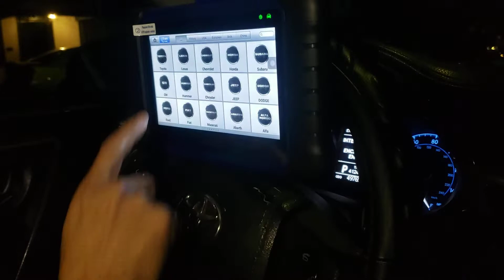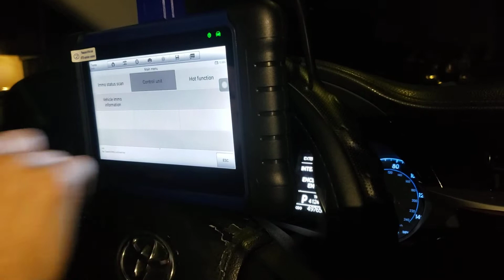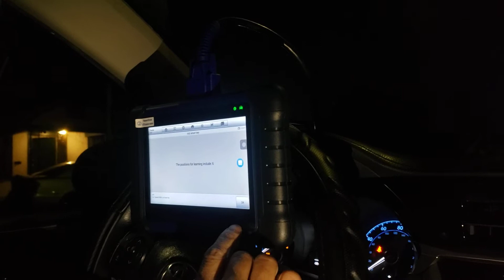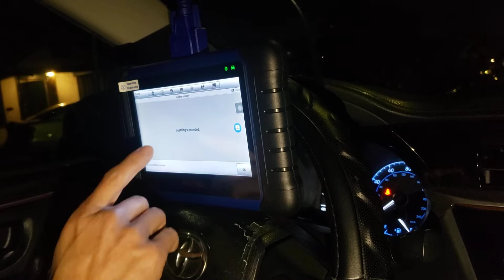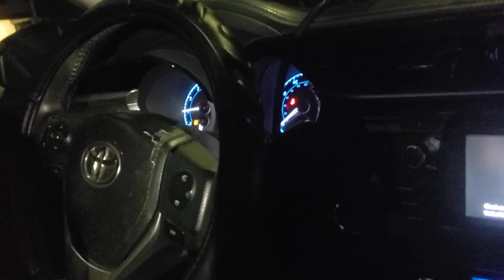Autel IM508 programming 2015 Toyota Corolla smart key!